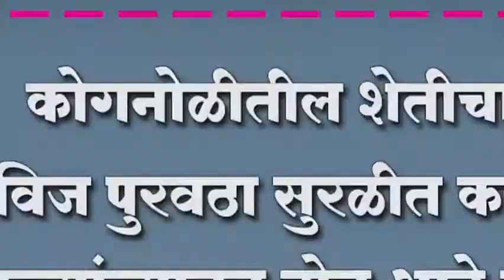कोगनोळीतील शेतीचा विज पुरवठा सुरळीत करा; शेतकर्यांच्यातुन होत आहे मागणी